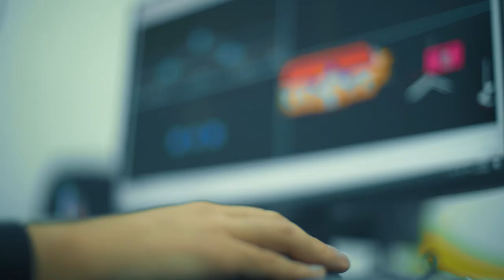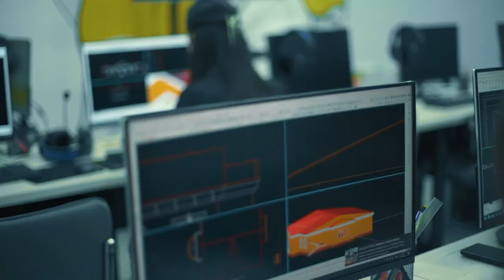🏛 “Arxitektura va dizayn” kursi o’quvchilari nimalarni o'rganib kelishmoqda?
🤩 O'quvchimiz Maftuna Berdiyeva o’z mutaxassisligi bo’yicha arxitektura yo’nalishida o’qib yurganligi va sohaga katta qiziqishi sababli shu kursni tanlagan.

👩‍💻 Darslar davomida o’quvchilar arxitektura sohasini chuqur o’rganishadi. Aynan qanday texnologiyalar ularga o’rgatilishi haqida esa intervyu davomida bilib oling.